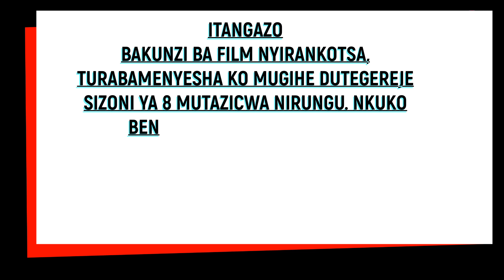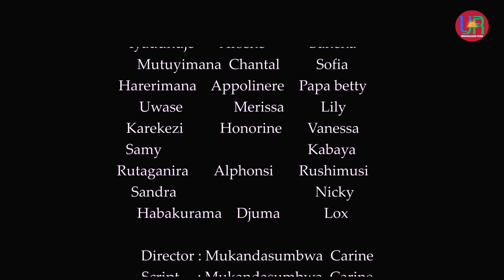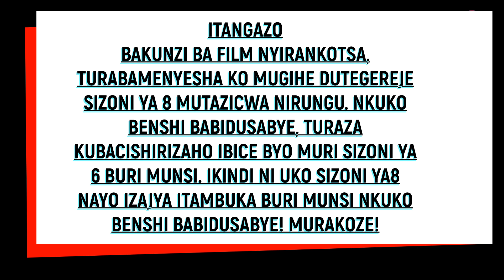NYIRANKOTS S7 EP9 FINAL Nyirankotsa Aratsinzwe?Ibyishimo kwa Batty! Bizarangira gute?Film Nyarwanda